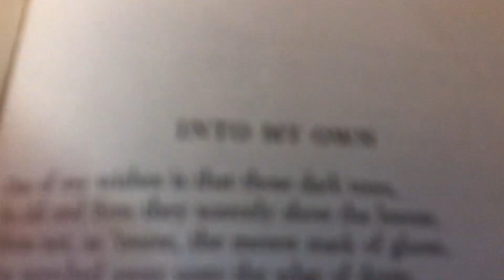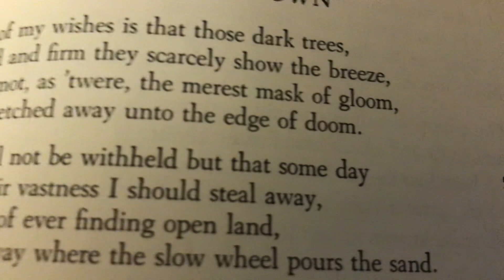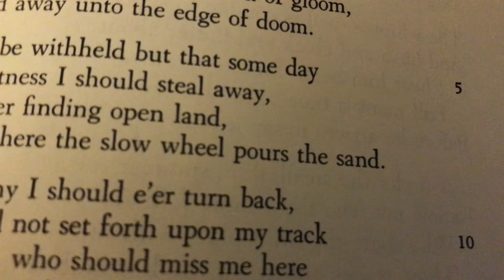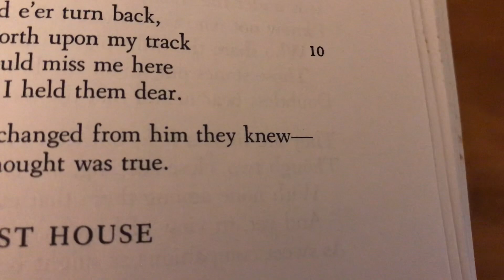I read into my own by Robert Frost